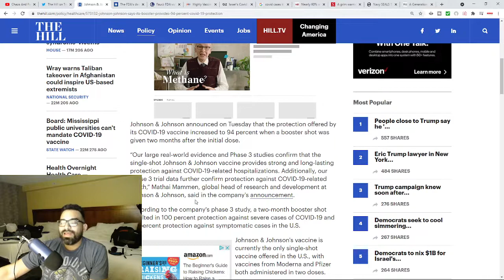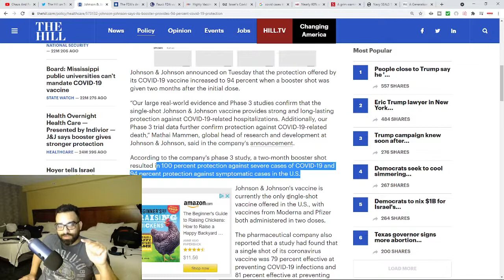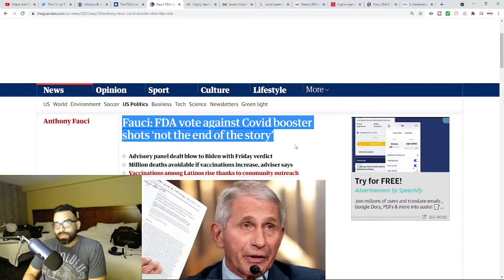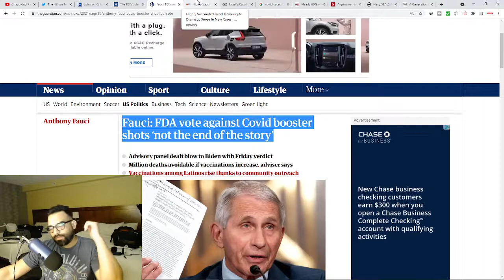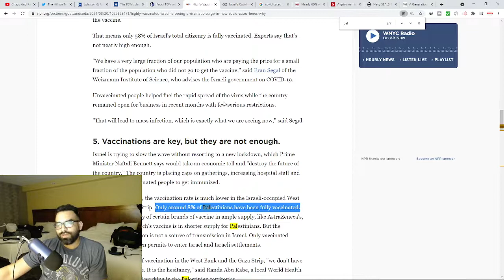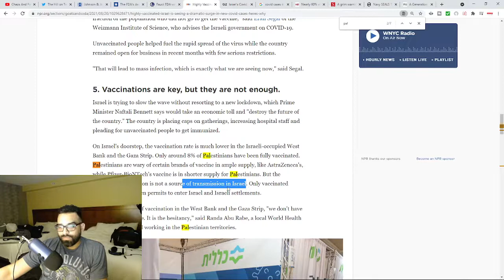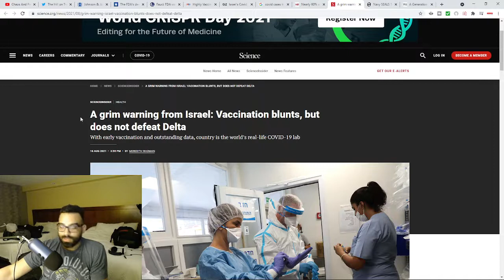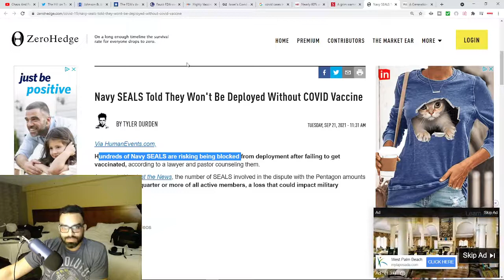Boosters After 2 Months, Highly Vaccinated Israel See's Cases Rise and Palestine's Low Vaccine Rate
Boosters after 2 Months, Highly Vaccinated Israel See's Cases Rise and Palestine's Low Vaccine Rate. Taking a look at Palestine and their covid rates compared to their vaccination rates.